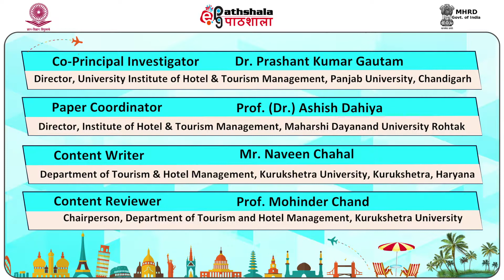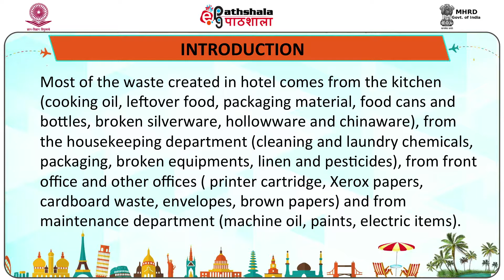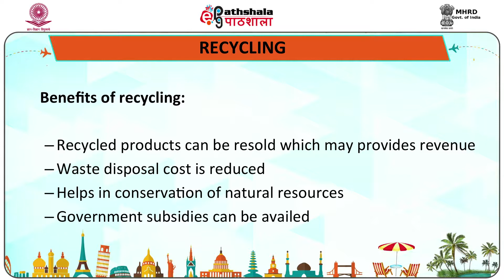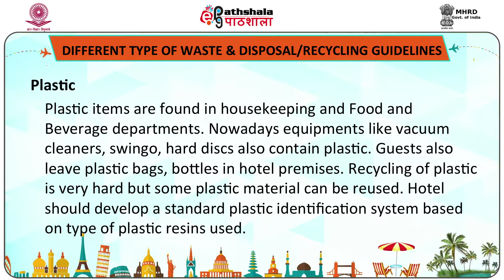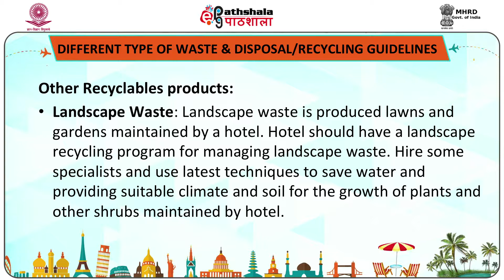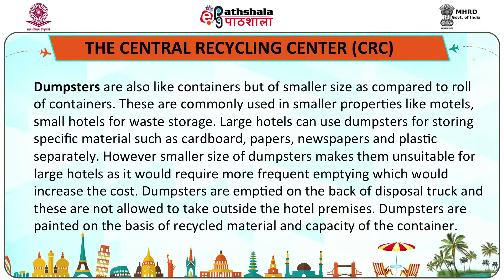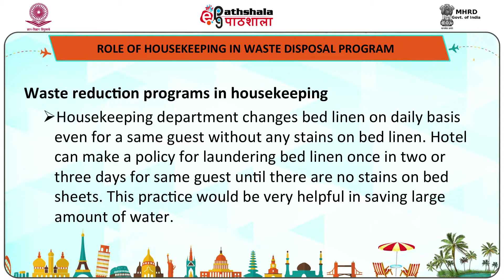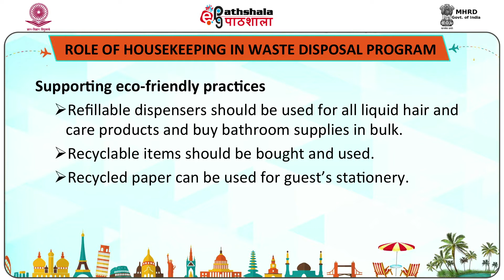Waste Disposible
Paper: Hotel Housekeeping